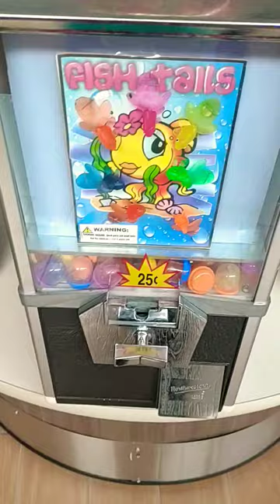Satisfying Fish Tails vending machine